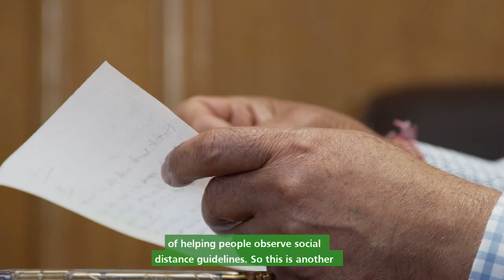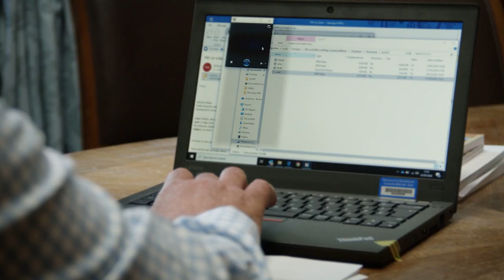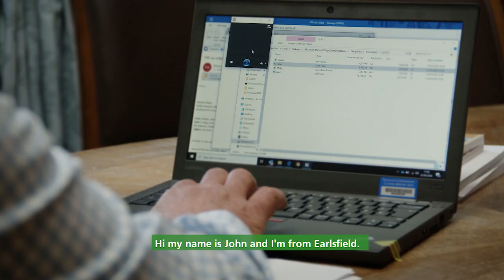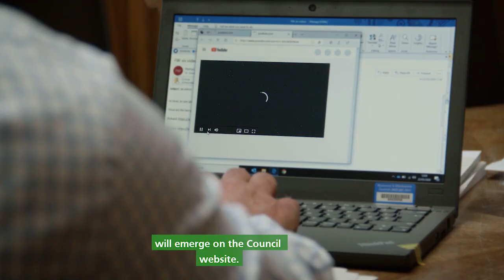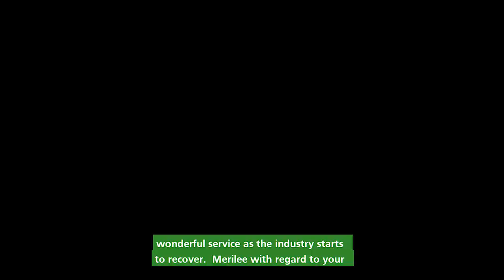The Leader of Wandsworth Council answers your questions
Cllr Ravi Govindia responds to queries on subjects including schools and roads.